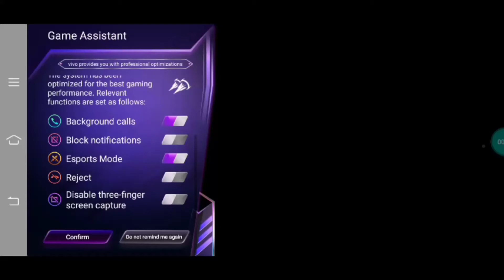new hacker shop ❤️❤️ October 2, 2020